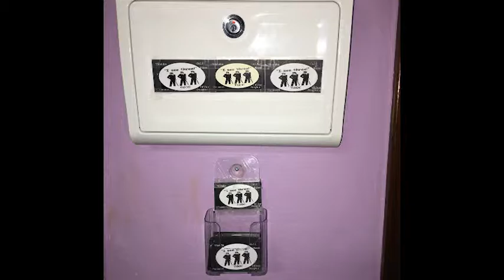Announcements for Sunday 9/25/2016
Ron E. Stephens, Pastor